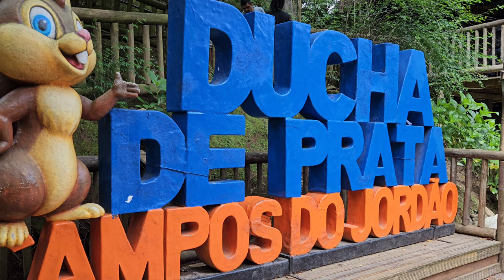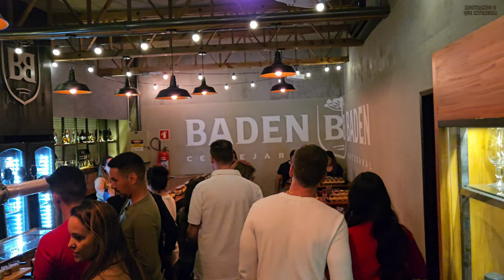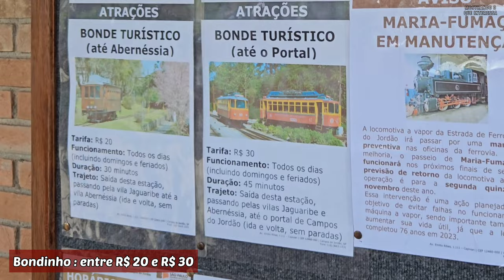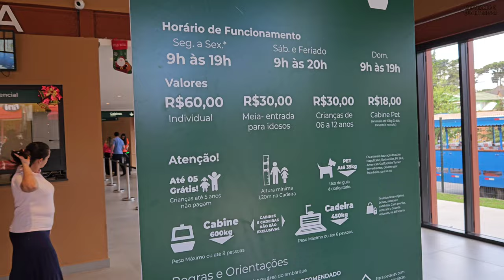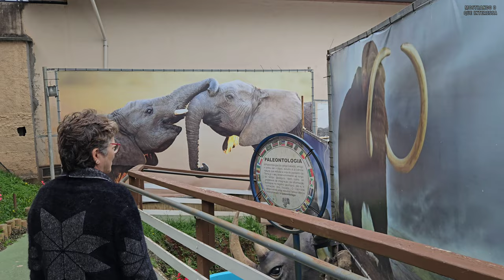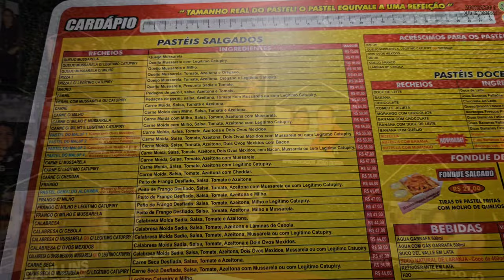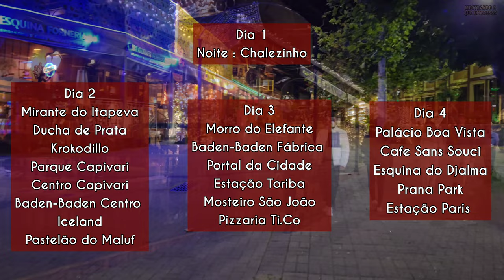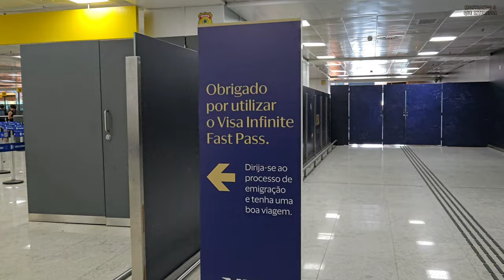TUDO para sua VIAGEM a CAMPOS DO JORDÃO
Vamos mostrar todas as coisas boas e ruins dos principais pontos turísticos de Campos do Jordão, quanto custa, onde fica, tudo para você organizar sua viagem!